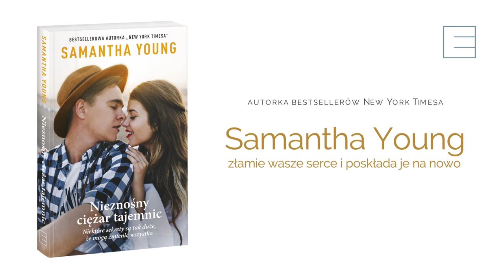Nieznośny ciężar tajemnic - Samantha Young - EDIPRESSE KSIĄZKI POLECA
Poruszająca historia o przyjaźni, tożsamości i akceptacji od autorki z listy bestsellerów New York Timesa, Samanthy Young, złamie wasze serce i poskłada je na nowo.